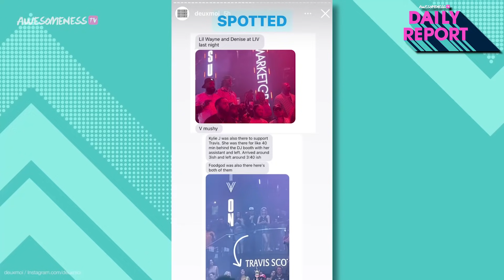THIS video of Kylie Jenner & Travis Scott sparks DATING RUMORS after being CAUGHT at his birthday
Are Kylie Jenner and Travis Scott back together?
Kylie Jenner and rapper Travis Scott have had their fair share of ups and downs throughout their relationship, but they always seem to find their way back to each other. And this weekend, Kylie did something amazing for Travis for his birthday. She flew from LA to Miami to be with him at his birthday dinner and she made it KNOWN that she was there! They were also seen being cuddly in the club, AND a video clip went viral causing rumors to circulate that the two are back together!

0:00​ - Intro w/ Kelsey MacDonald
0:25 - Kylie Jenner and Travis Scott relationship
1:29 - Kylie & Travis breakup confirmed by family member!
2:12 - Kylie celebrates Travis' birthday in Miami
2:46 - THIS video clip goes viral
3:42 - Kylie and Travis back together?!

Josh Richards GOES OFF on ex Nessa Barrett & Jaden Hossler DRAMA + Mads Lewis DATING THIS TikToker

→ credits ←
Kelsey MacDonald

Produced by Kelsey MacDonald and Janeisy Perez
Written by Casey Bailey

→ follow AwesomenessTV! ←